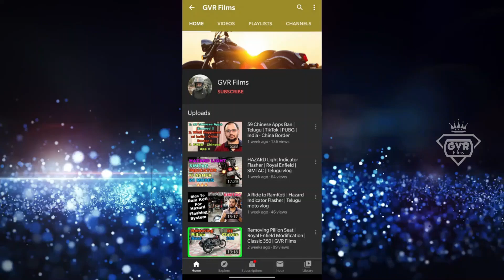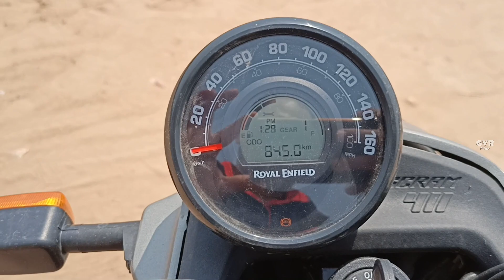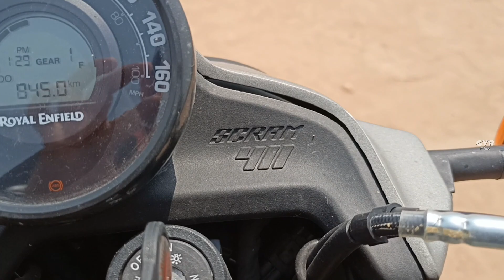RE SCRAM 411 All Features, Full Specifications and Overview | Telugu | GVR Films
RE SCRAM 411 All Features, Full Specifications and Overview.
Scram 411 Full Details.
Himalayan Scram - Must See.

Jai Hind ... !!!